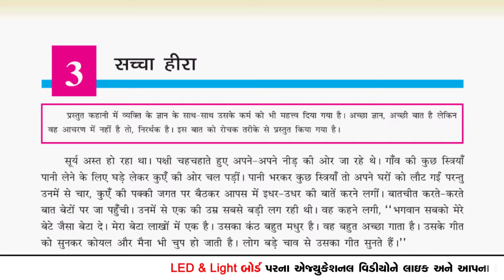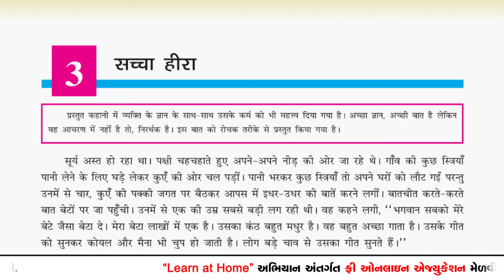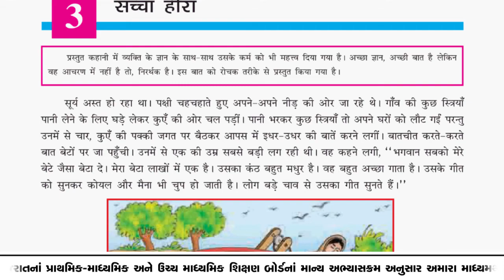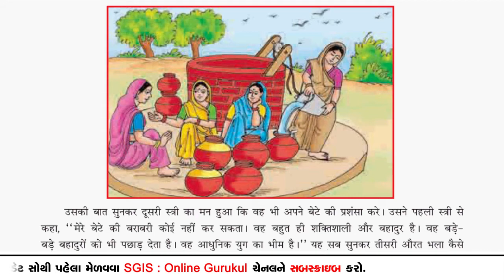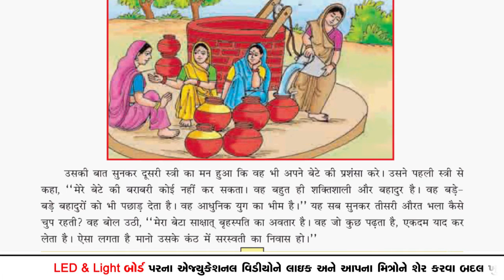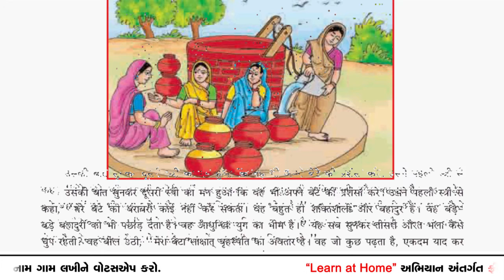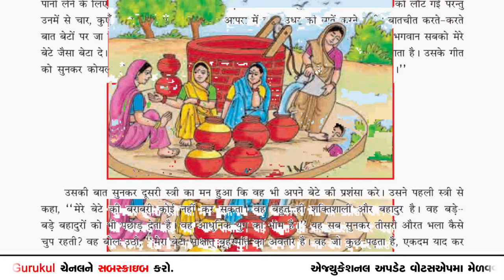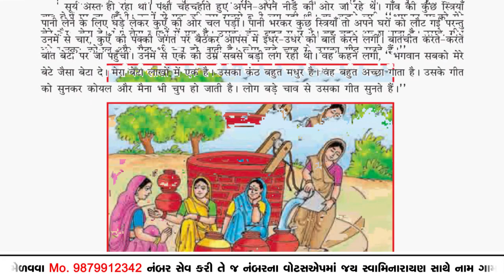SGIS | Std 7 Hindi | Ch.3 सच्चा हिरा (ભાગ-1) | LP602